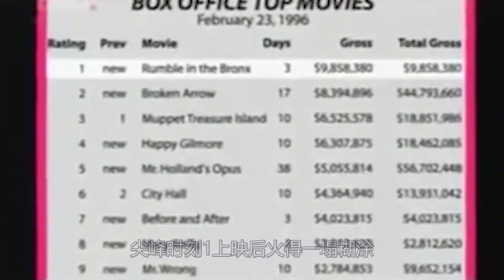成龙在国外到底有多火？20年前纪录至今无人超越，老外：东方力量